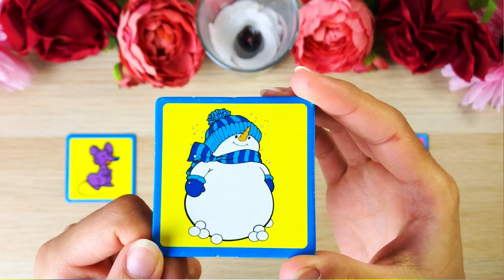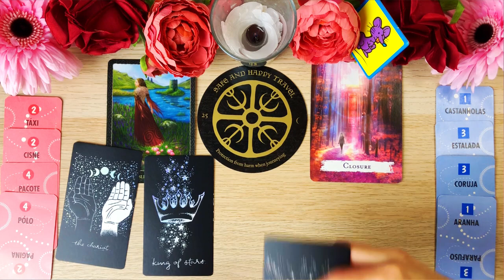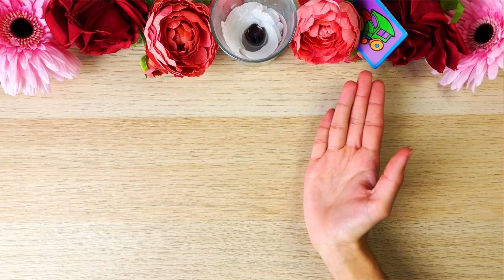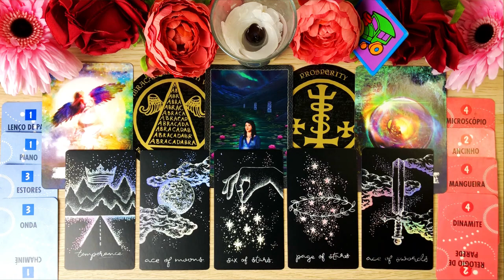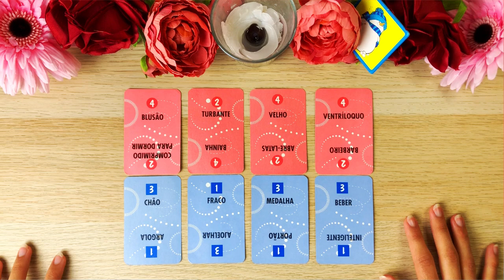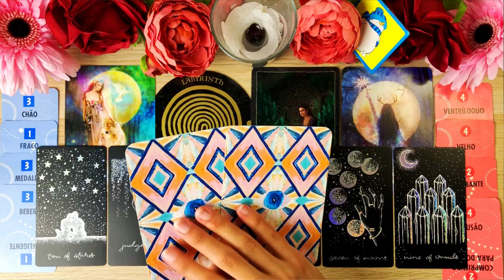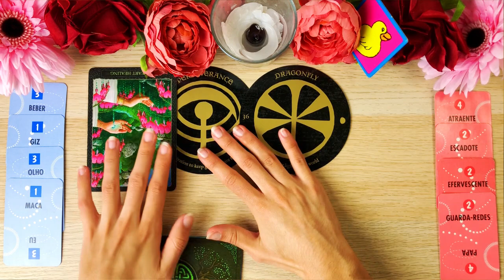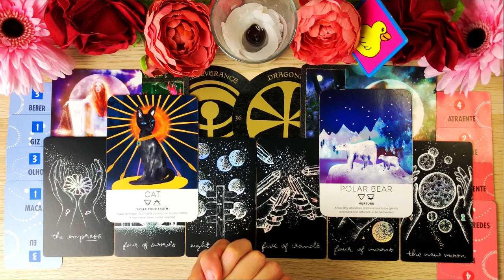END OF 2022 BLESSINGS 🥳🎊🎉 Pick a Card Tarot Reading 🔮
Thank you so so much for your support, I love you birdies ❤️

END OF 2022 BLESSINGS 🥳🎊🎉 Pick a Card Love Career Tarot Reading 🔮

TIMESTAMPS:
Intro - 00:00
Pile 1 (Mouse) - 02:04
Pile 2 (Train) - 21:38
Pile 3 (Snowman) - 38:40
Pile 4 (Rubber Duck) - 57:01

Making Magick Oracle
Earth Wisdom Oracle
Spellcasting Oracle Cards
Wandering Moon Tarot
Spirit Animal Wisdom Oracle Cards